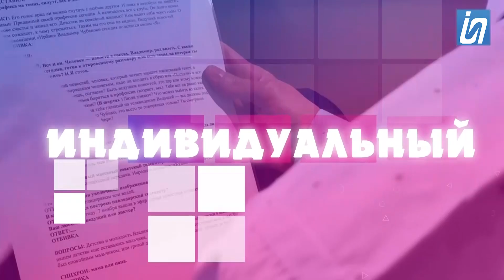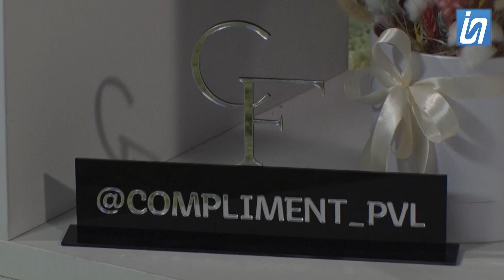Проект-откровение "и Я"/ Эксперт по коммунальным вопросам - Нур-Сауле Байбулатова! \ 22.04.2023